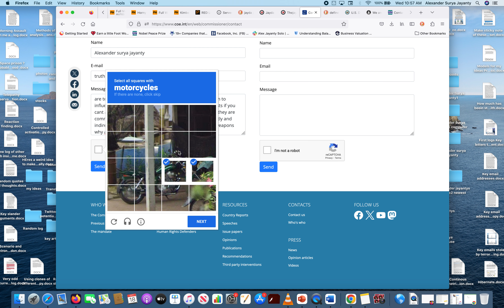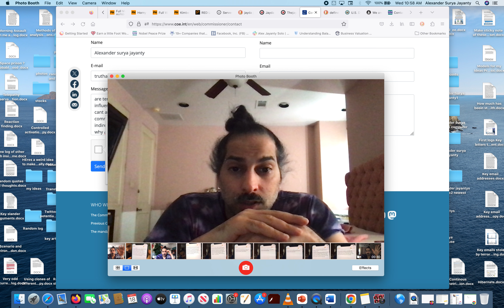witness tampering for terrorists once again and hence they are terrorists whose culpable